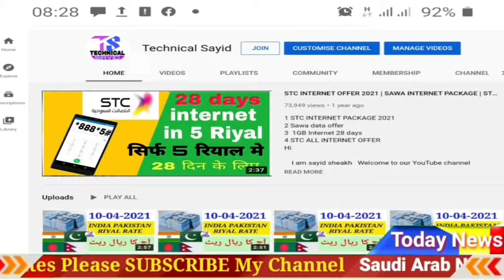Aaj Ka Riyal Rate | India Pakistan Bangladesh Nepal Saudi Riyal Rate | Today Saudi Riyal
saudiriyalratetoday Aaj Ka Riyal Rate | India Pakistan Bangladesh Nepal Saudi Riyal Rate | Today Saudi Riyal | Riyal

Content Cover.
Saudi Riyal
Riyal rate today

Hi